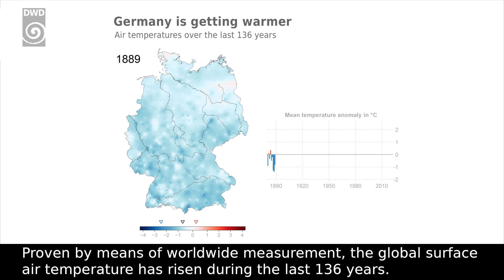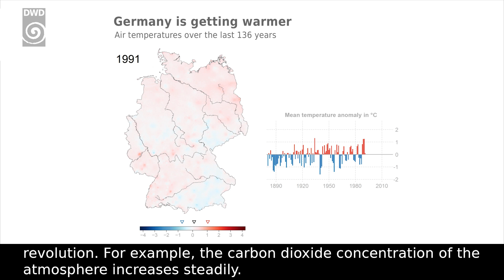Germany is getting warmer. Air temperatures over the last 136 years. – Deutscher Wetterdienst (DWD)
This clip shows the development of the mean air temperature in Germany within the last 136 years. Each page represents a single year and shows its deviation from the long-term mean. In the first half of the twentieth century the deviation has no clear direction. But towards the end, there is an obvious temperature increase. In Germany, the mean temperature has increased by 1.4 Degree Celsius.